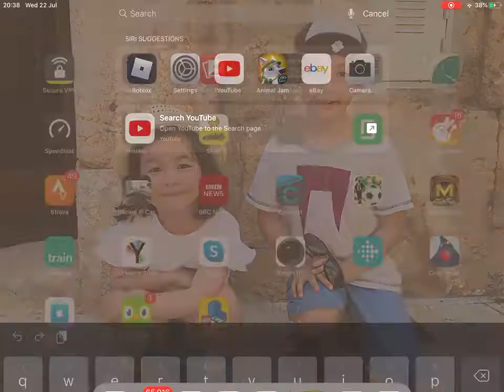How to get a free Armadillo in Animal Jam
Vid shows you all the steps to get a free Armadillo in AJ!